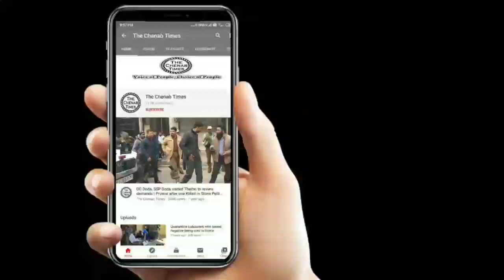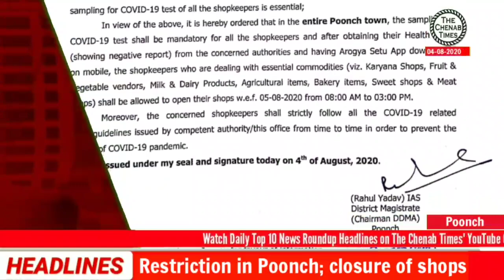Top 10 News Roundup Headlines on 04-08-2020 | The Chenab Times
Top 10 News Roundup  on 04 August 2020. News about Jammu and Kashmir, India.